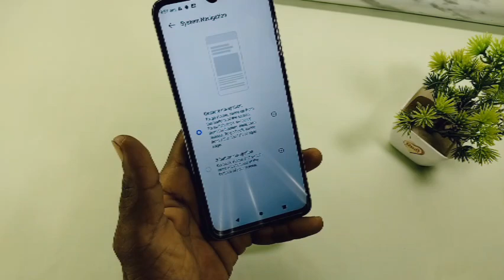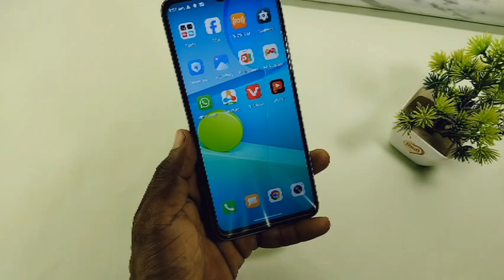itel a05s back button setting | itel a05s side se back kaise kare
Doston aaj ke is video mein humne aapko bataya ki itel a05s me full display kaise karte hain